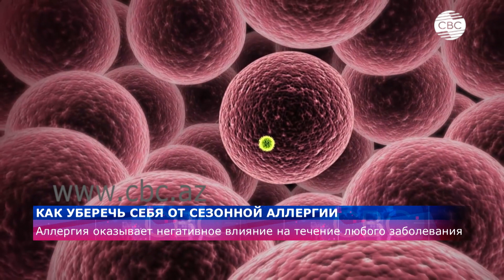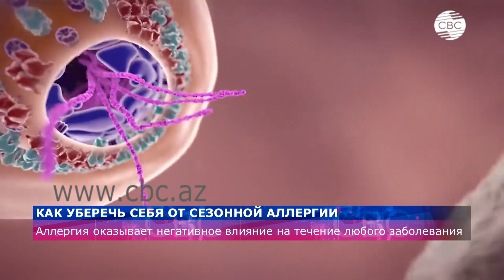Как уберечь себя от сезонной аллергии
В настоящее время в Баку наступил сезон цветения деревьев и трав. Лето - пора, когда наиболее ярко проявляется сезонная аллергия, причиной возникновения которой также может быть и генно-модифицированные продукты, в которых встречаются компоненты, незнакомые организму человека.